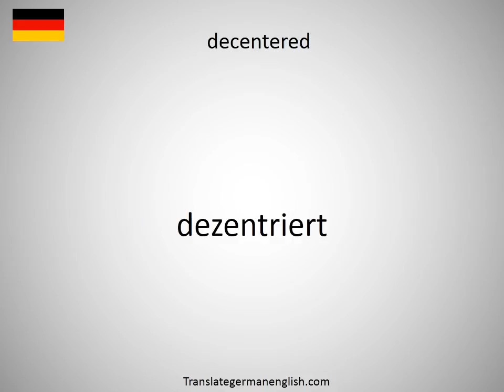How to say decent work in German?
How to say decent work in German? Learn the pronounciation decent work! How to Pronounce decent work. Expand your vocabulary, learn German words. Practice German online. Use this free pronunciation guide to practice words at a time. Learn German for free. Thank you for viewing, please like or subscribe! hoe om te sê, si të thuash, እንዴት እንደሚናገር, wie sagt man, comment dire, come dire, como dizer, как сказать, nasıl denir, cómo decir, 怎么说, πώς να το πω, hoe zeg je.